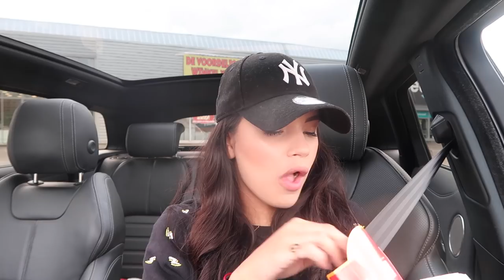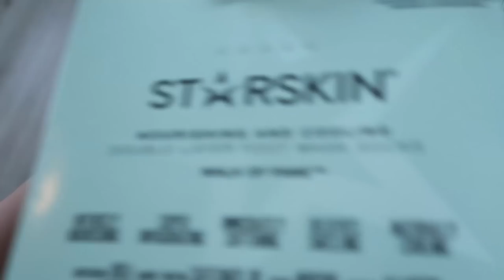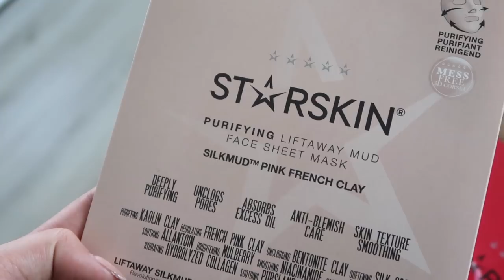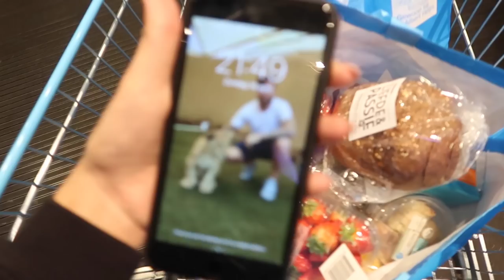EETVIDEO'S? ★ VLOG 816